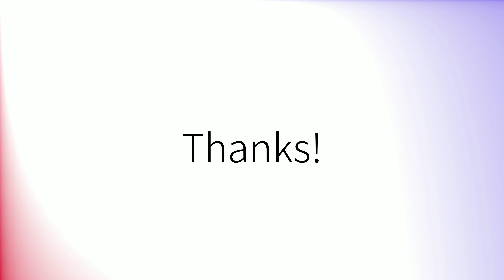Comment prononcer 'Auteurs' en français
How to pronounce 'Auteurs' in French.
Como pronunciar 'Auteurs' en francés.
Wie man 'Auteurs' auf Französisch ausspricht.
「Auteurs」のフランス語の発音の仕方